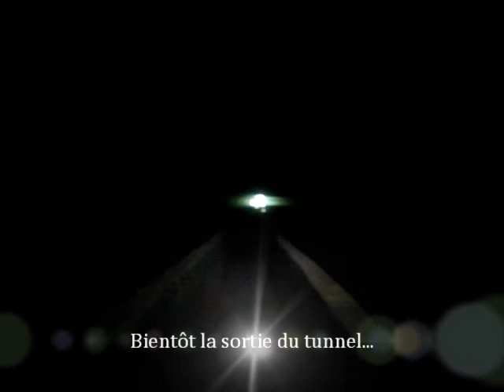Voyage à Tenerife 2015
6 jours de randonnée sur l'île de Tenerife